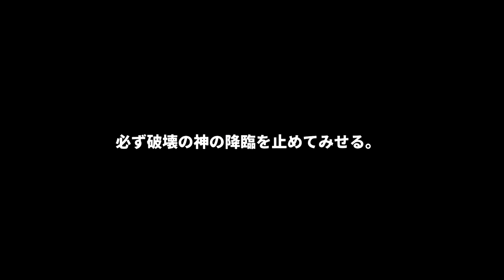セブンナイツ2 #8 ルビー使ってガチャする！40連＋チケット！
11/10 11時リリース開始！

再生リスト　⇒

セブンナイツレボリューション-英雄の継承者-アニメ公式

セブンナイツレボリューションアプリ公式